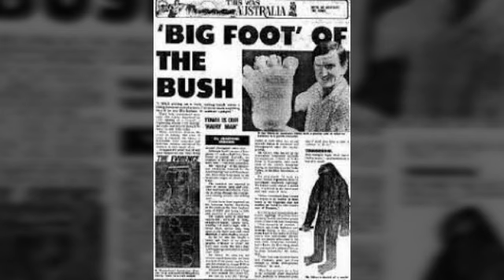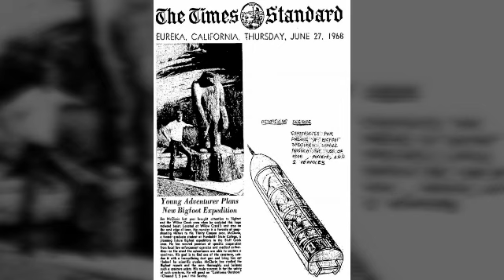Rotten Library! BIGFOOT!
Reading from the Rotten Library article BIGFOOT